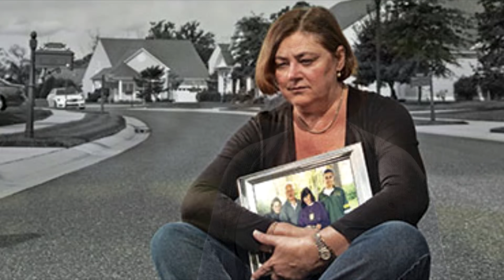SURVIVE at any cost. The strange case of Debra Puglisi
On April 29, 1998, Delaware police were examining the crime scene when a car appeared in the distance. However, without coming even a hundred meters close, the car stopped, abruptly turned around, and headed back. Detectives noticed the driver's maneuvers but didn't pay them much attention. After all, why would they? Yet little did they know that if they had pursued the mysterious driver, this story could have ended quite differently.